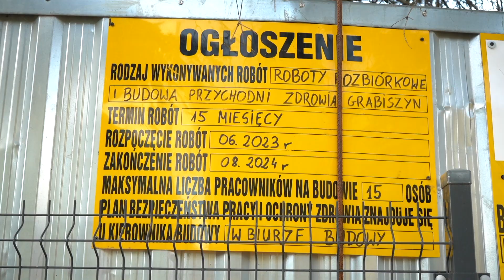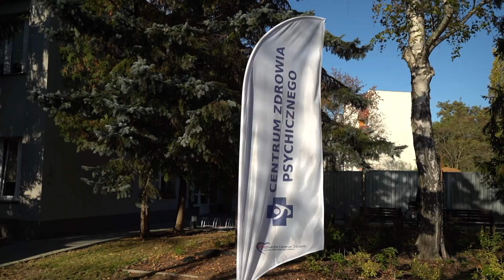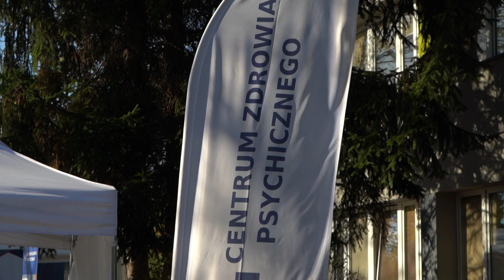Centrum Zdrowia Psychicznego powstaje przy ul. Stalowej we Wrocławiu. To potrzebna inwestycja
Właśnie rusza budowa Centrum Zdrowia Psychicznego przy ulicy Stalowej 50 we Wrocławiu. To tutaj będą się znajdować gabinety lekarskie, gabinety terapeutyczne, oddział dzienny. Najprawdopodobniej, jeśli wszystko pójdzie zgodnie z planem, pierwsi pacjenci będą tutaj już przyjmowani przez specjalistów mniej więcej za rok.